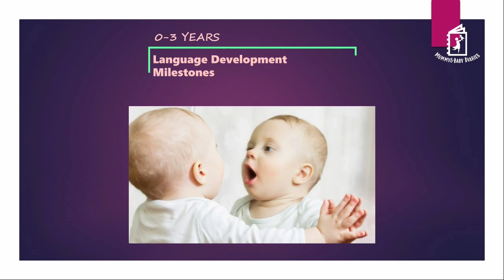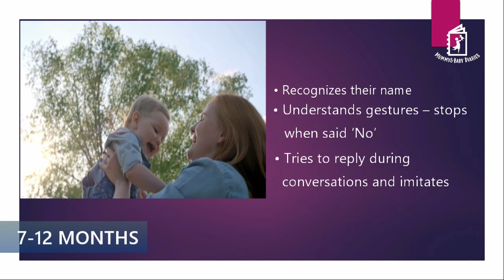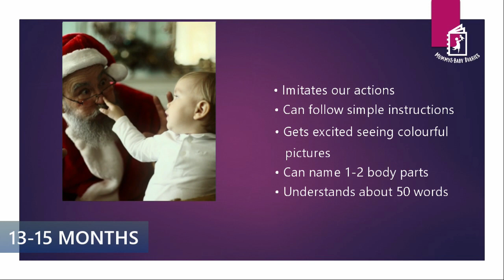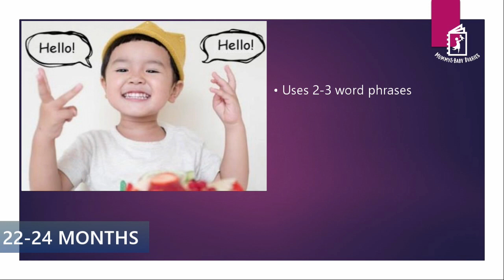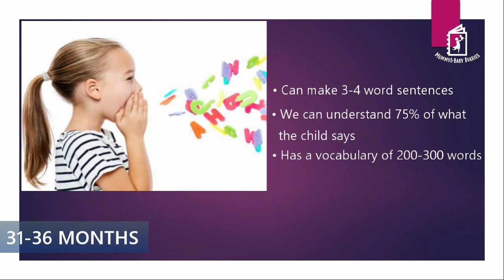Language Development Milestones (0-3 yrs) | 0-3 साल तक के बच्चे क्या बात कर सकते हैं?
A child's Language Skills develop rapidly in the initial few years of his/her life. Though every child is DIFFERENT and can achieve these skills at their own RIGHT time, it helps to keep a track of various MILESTONES that suit your child's age. Keeping an eye on milestones also helps early detection of language-related delays, if there are any...

3 year old milestones and red flags

So go on and check out the various milestones of language development for toddlers in this video.

Thanks :)

P.S. - The content of this video is purely based on my personal experience & intense research. Please consult with your child's pediatrician if you suspect a speech delay or any other language disorders.

Also, please check out :
How to Encourage Child to Talk | बच्चे को बात करना कैसे सिखाए | Easy Tips for Parents

How to introduce writing to your child: Standing Line | Sleeping Line | Slanting Line | Curves | Pre-Writing Skills (2-3 years) | Hindi